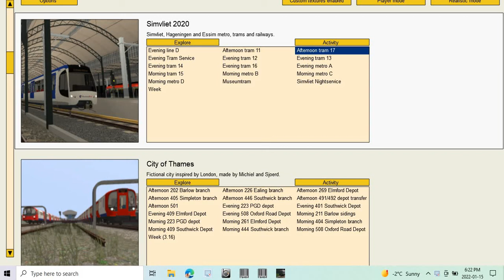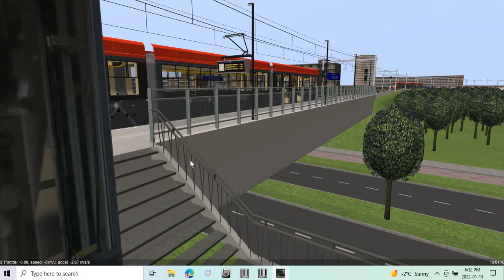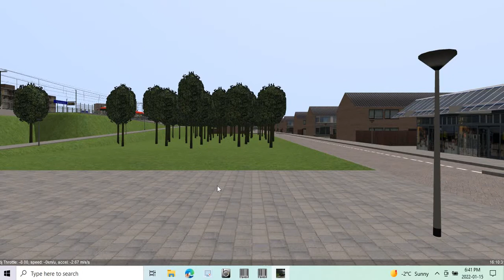Metro Simulator #47: (Beta 3.17) - Line 12 Hageningen Megamall via Hageningen Centraal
Simvliet 2020 Afternoon Tram 11